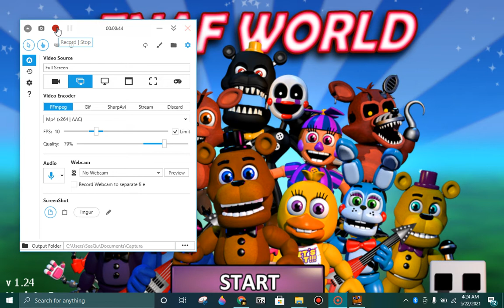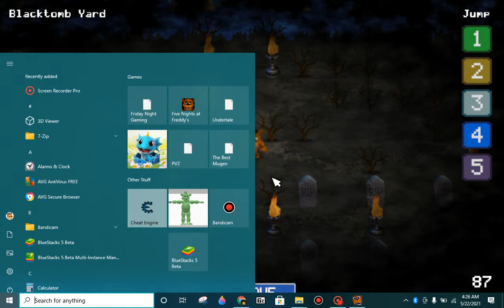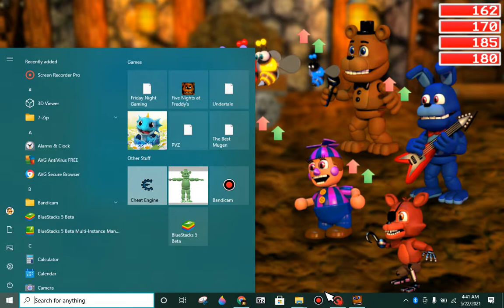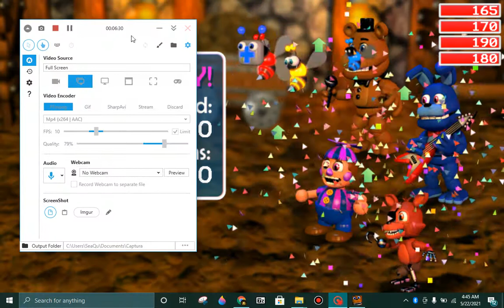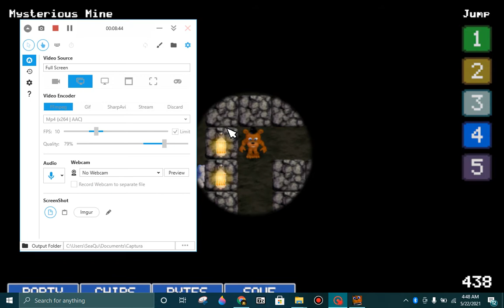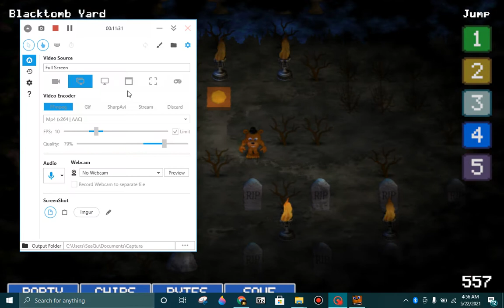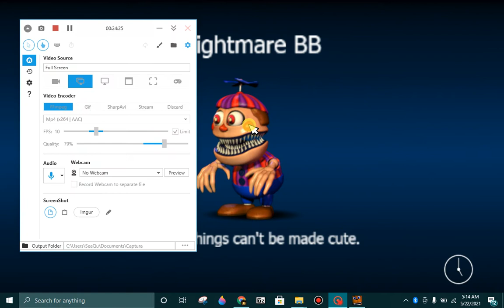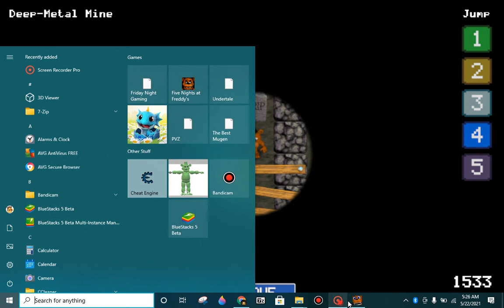FNAF World Gameplay Part 2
Part 2 of this Cool FNAF World Gameplay.